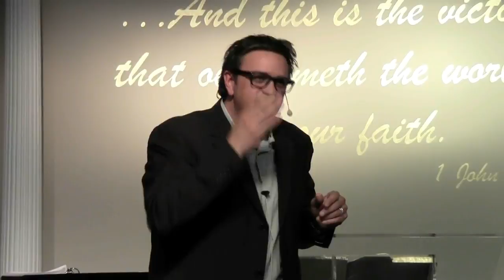(FVC 07/22/12 PM) Stay the Course!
Speaker: Greg Curry - Greg gives us six basic principles that we must do to live by faith every day.  We must adhere to these simple principles to have our faith life be successful!